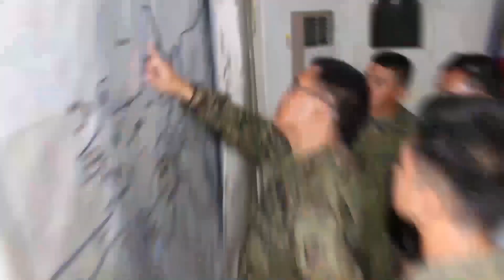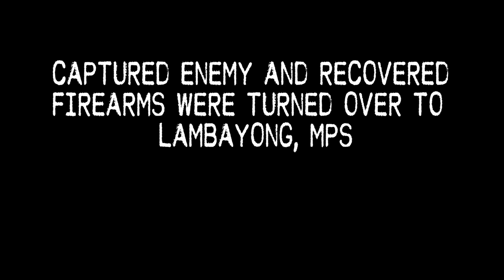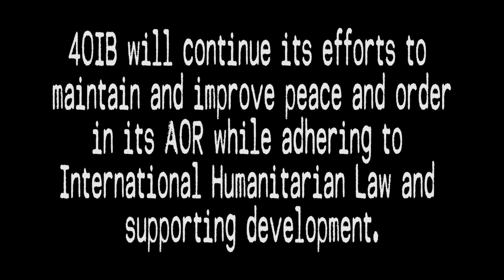40th Infantry (Magiting) Battalion Destroys Armed Lawless Groups in Lambayong, Sultan Kudarat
𝟰𝟬𝗜𝗕 𝗗𝗘𝗦𝗧𝗥𝗢𝗬𝗦 𝗔𝗟𝗚/𝗕𝗜𝗙𝗙 𝗜𝗡 𝗟𝗔𝗠𝗕𝗔𝗬𝗢𝗡𝗚, 𝗦𝗨𝗟𝗧𝗔𝗡 𝗞𝗨𝗗𝗔𝗥𝗔𝗧

HQ 40IB, President Quirino, Sultan Kudarat - The 40th Infantry (Magiting) Battalion destroyed the Armed Lawless Group under Tugali Galmak in a battalion combat operation in Barangay Baumol, Lambayong, Sultan Kudarat on 04 June 2020.

Acting upon received information, the 40th Infantry (MAGITING) Battalion initiated a battalion combat operation supported by one Mechanized Infantry Platoon from the 1st Mechanized Infantry Brigade against the group of Tugali Galmak, a former member of Pentagon Group who engages in kidnap for ransom, extortion, and illegal drugs encamped at at Purok Galmak, Barangay Baumol, lambayong, Sultan Kudarat with more or less 40 followers with 30 assorted High Powered firearms. The group also has close links with the BIFF and participates in their terror activities. In the course of the firefight the group of Tugali Galmak was reinforced by the BIFF from the Karialan faction under sub-leader Hassan Indal and Usa Ganoy with more or less 20 fighters and Abubakar Kautin alias BUKA/BUBA with 10 followers. Likewise, another ALG group under Commander @ McIV with more less 30 followers also reinforced the group of Tugali Galmak.

In an intense ten (10) hours of armed clash, 40IB overran the enemy’s defense and encampment which resulted to Six (6) enemy killed including commander Tugali Galmak and the capture of 19 enemy fighters where five among them were seriously wounded.Also, recovered were fourteen (14) assorted High Powered Firearms (HPA) and two (2) low powered firearms as follows: Three (3) - Garand rifles, five (5) - M14 rifles, one (1) - M16 rifle, one (1) - Ultimax, one (1) - M4 A1 Carbine, One (1) - Shotgun, One (1)- Uzi, one (1) - Homemade Shootgun, one (1) - Homemade cal .50 sniper rifle and One (1) - Home made Cal .22, two (2)- HM grenades, two (2) - IEDs, three (3) steel clips for Garand, Assorted Ammunitions, Three (3) - keypad cellular phones, Seven (7) - bandoleers, Five (5) - backpacks, One (1) container containing flash powder, 1/2 Kg assorted nails, one (1) improvised switch (victim activated), nine Volts batteries and blasting caps (NONEL).

The operation is part of the 40IB efforts in ridding its area of operation from lawless elements, terrorists. LTC GABI said that the result of numerous combat operation conducted by the battalion is part of the present administrations campaign against illegal drugs and to end the terrorist group, ALG and their atrocities. The support of the local community, LGU and different line agencies plays a big role in the success of this operation. It is also the indication of its effective and consistent collaboration with the local leaders from the community. Said operation aims to preempt any possible atrocities that puts the lives of innocent individuals into chaos and public disturbances in the community, LTC GABI added.
Further, the 40IB Battalion commander urged the other Armed Lawless Groups, BIFF and DAESH Inspired terrorist groups to lay down their arms and live a normal and peaceful life together with their families.
In keeping with the observance of IHL and respect to human rights, the enemy wounded were given first aid by the battalion medics and the captured fighters and firearms were turned-over to the Lambayong MPS for proper documentation and disposition.
This is another milestone in the history of the The MAGITING troopers and will continue to perform its mandate of keeping its AO secure and peaceful adhering to our “GITING at PUSO!”

Let’s make peace viral mga Ka-Magiting! 🙂